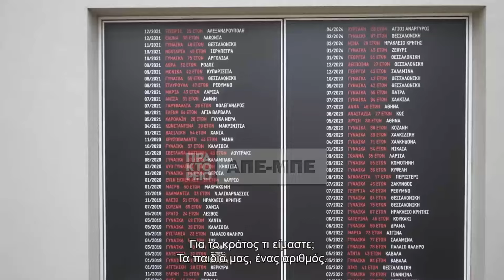Με τις μητέρες δυο θυμάτων γυναικοκτονιών συναντήθηκε ο Στ. Κασσελάκης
Με την Ελένη Κρεμαστιώτη και τη Ρόζα Φωτιάδου, τις μαμάδες της Ερατούς και της Σοφίας, δυο θυμάτων γυναικοκτονιών, συναντήθηκε ο πρόεδρος του ΣΥΡΙΖΑ - ΠΣ, Στέφανος Κασσελάκης και κοινοποίησε στο διαδίκτυο αποσπάσματα από τη συνάντηση αλλά και σεκέψεις του, Κυριακή 2 Ιουνίου 2024.
Ο πρόεδρος του ΣΥΡΙΖΑ ΠΣ παραθέτει στην ανάρτηση του «σκόρπιες φράσεις τους» που, όπως αναφέρει, κρατά βαθιά στην ψυχή του και συγκεκριμένα τις εξής:
«-Τα παιδιά μας είναι απλά αριθμοί για το κράτος.
-Οι νόμοι δεν μεριμνούν για τις οικογένειες των θυμάτων.
-Τα παράβολα στο εφετείο γιατί αναγκαζόμαστε να τα πληρώσουμε;
-Γιατί ο δολοφόνος της κόρης μου είχε τη γονική μέριμνα του παιδιού της και έπαιρνε επίδομα μέσα από τη φυλακή, μέχρι μόνη μου να κινήσω διαδικασίες;
-Η πολιτεία δεν παρέχει κοινωνικό λειτουργό στα παιδιά των κοριτσιών μας. Το κράτος είναι ανύπαρκτο».
«Σας υπόσχομαι, δεν είστε μόνες σας», σημειώνει ο κ. Κασσελάκης, «θα σταθούμε στο πλευρό σας όχι με λόγια αλλά με πολιτικές πράξεις και νομοθετικές πρωτοβουλίες». ΑΠΕ-ΜΠΕ/ ΣΥΡΙΖΑ - ΠΣ